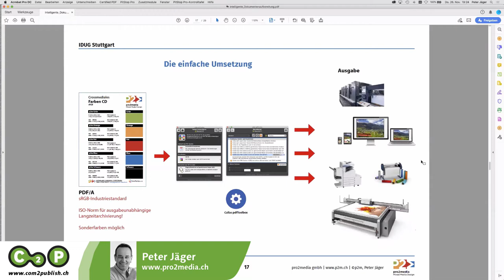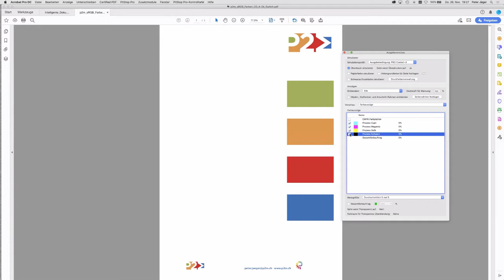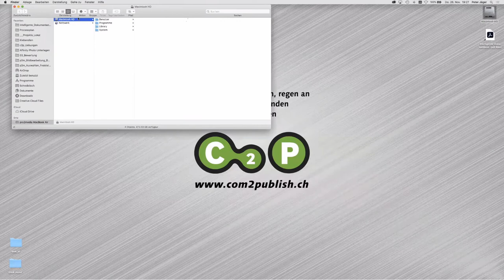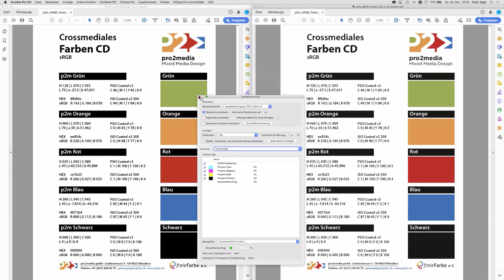pdfToolbox: Die einfache Farbumwandlung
In diesem Video sehen Sie anhand der Callas pdfToolbox, wie sich RGB-Daten einfach in unterschiedliche CMYK-Ausgabeprofile umwandeln lassen. Aus einer PDF/A (RGB-Datei) ganz einfach zur druckfertigen CMYK-Datei.